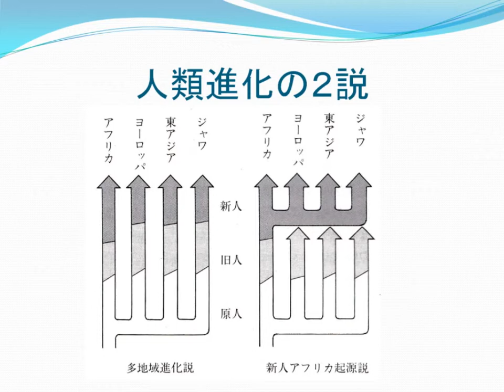人類進化の2説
「大人と科学」公開シンポジウム組織委員会. “モンゴロイドの誕生”. モンゴロイド地球を動く. クバプロ, 1993, p. 59.